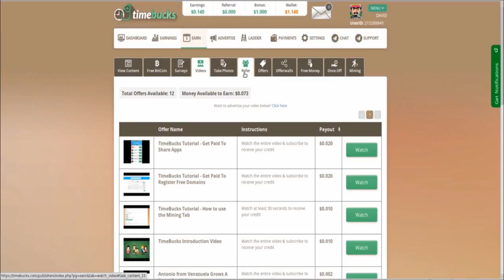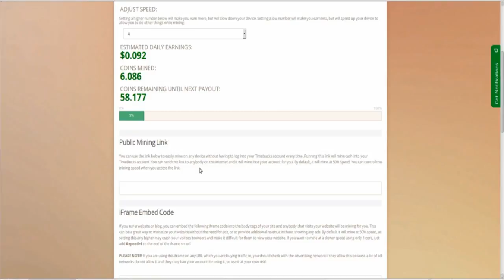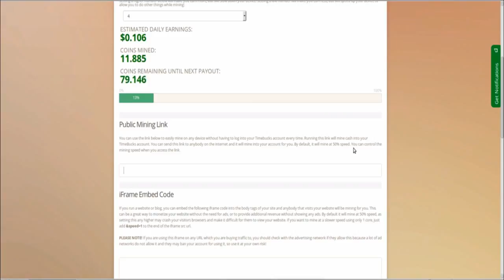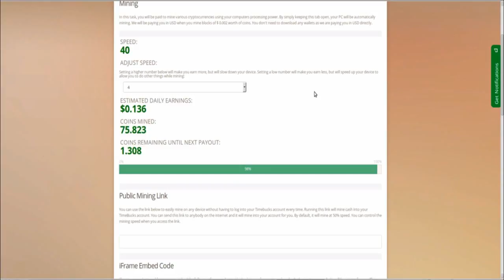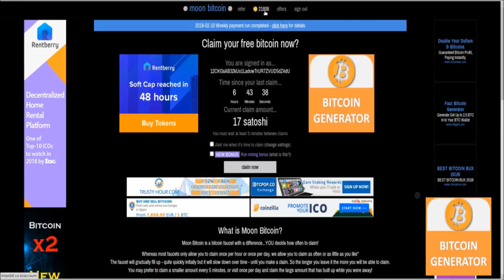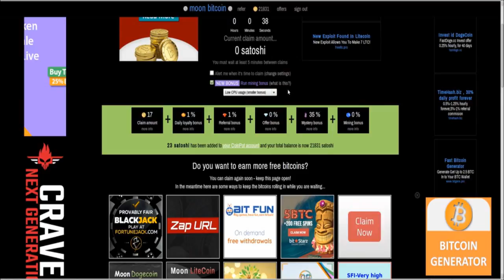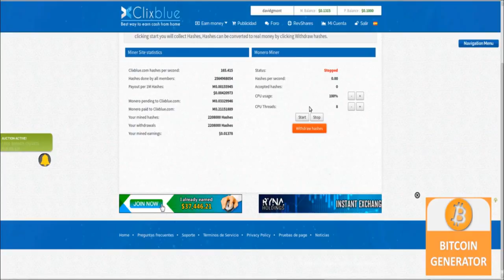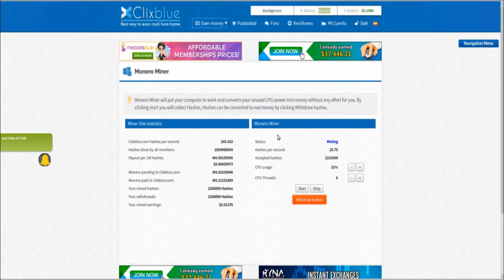Sistemas de Mineria de Bitcoin en la Nube Sencillos y Gratis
Tres sistemas de Mineria en la Nube Gratis y Sencillos
Ver en Dailymotion